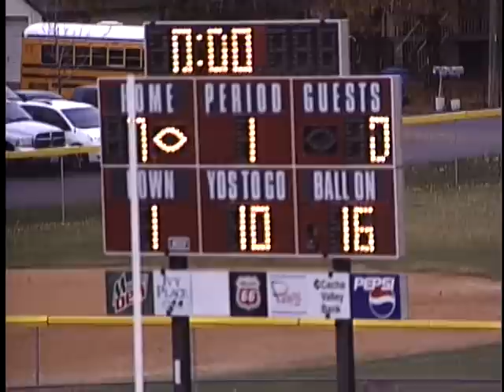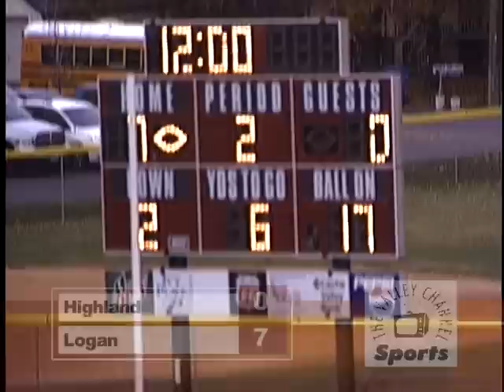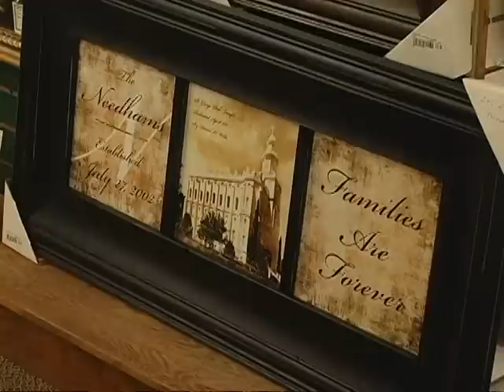HHS at LHS 3 of 11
Highland High School at Logan High School football game 11-4-11 part 3 of 11